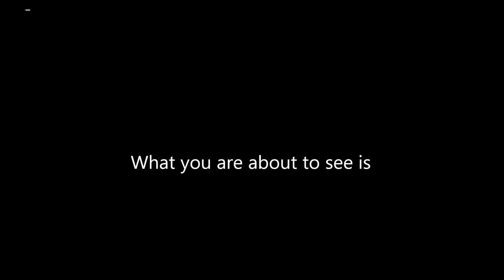Minecraft Block Hunt (Mineplex) Episode 1